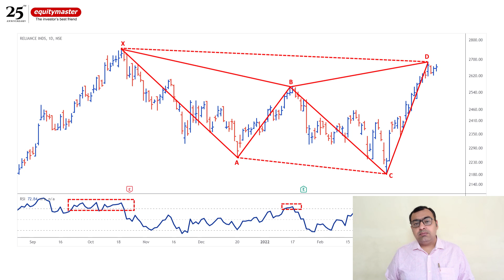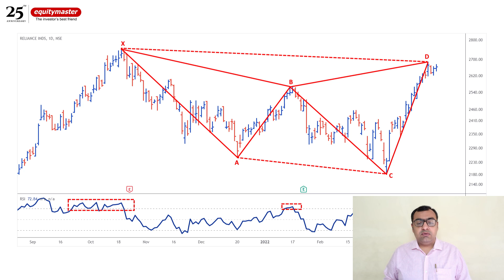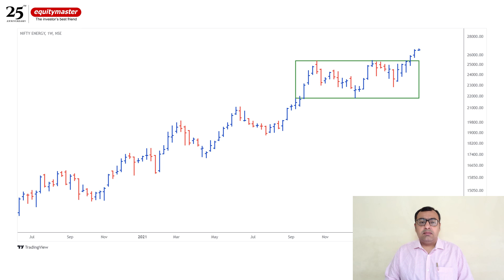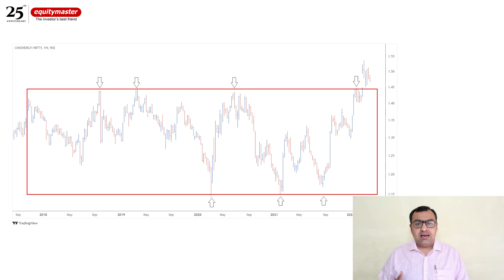Reliance: The Elephant in the Room | Trading Reliance Stock | Reliance Share Price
My view on how to trade the stock of Reliance Industries.

Reliance Industries is the heavyweight stock in the Indian market. Traders track its price carefully and look for any sighs of a trend.

So what is the stock of Reliance Industries doing now?

Well, I think it’s the elephant in the room. And in this video, I’ll show you why.